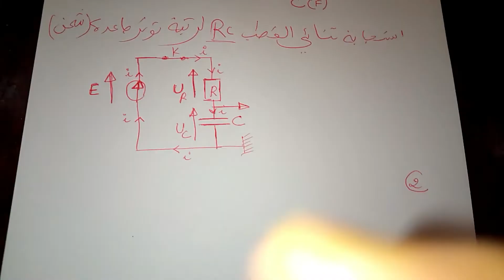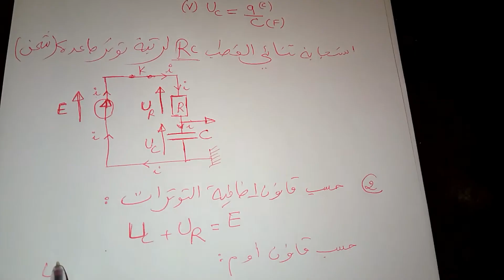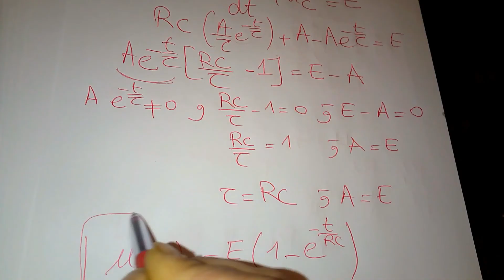Dipole RC (2BAC PC SM SVT STE ) RC ثنائي القطب الجزء الاول